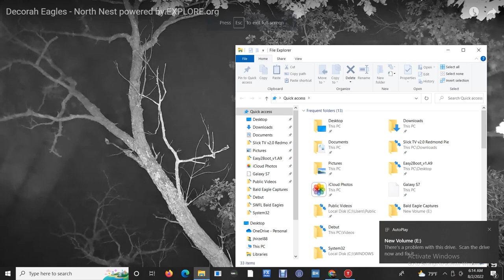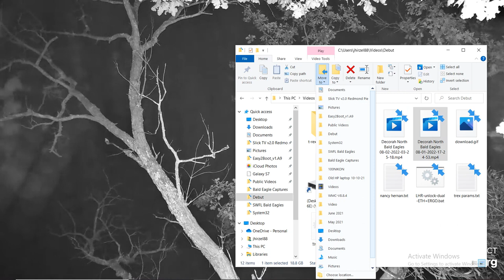DN B@1d 3@g13s 8/2/22 03:25